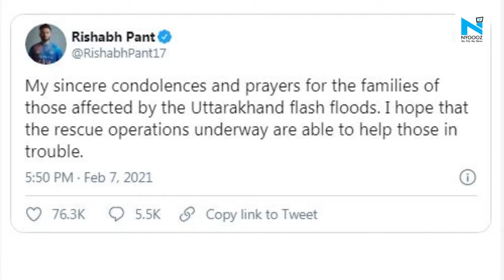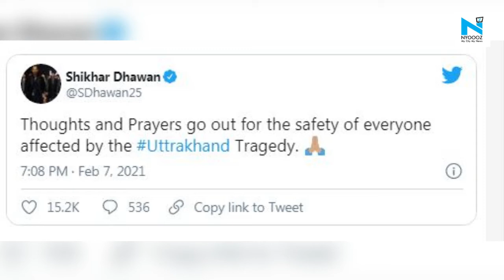Uttarakhand glacier burst: Cricketers extend their condolences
The Indian cricketers have extended condolences to the affected families in the wake of the avalanche caused by a glacial burst in the state of Uttarakhand.